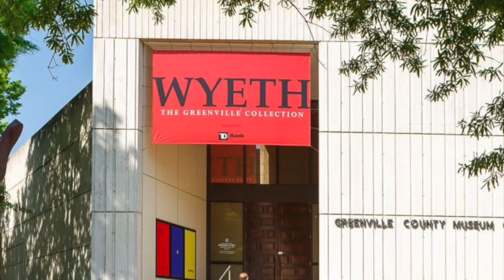Wyeth Gallery Stroll at the Greenville Museum of Art, SC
Mostly Andrew Wyeth watercolors, some samples from his father N.C. Wyeth and son Jamie Wyeth as well.  Wonderful collection at the Greenville County Museum of Art. 2023